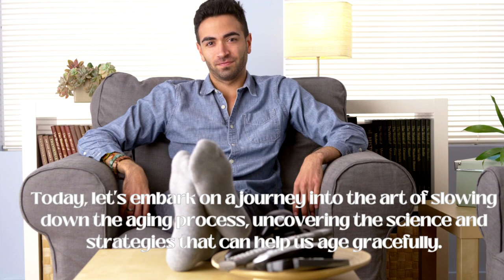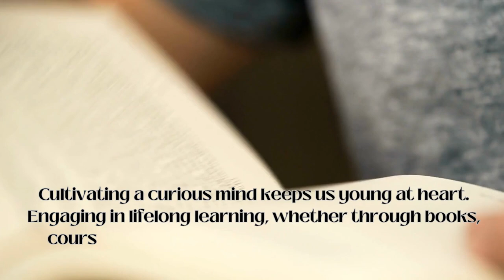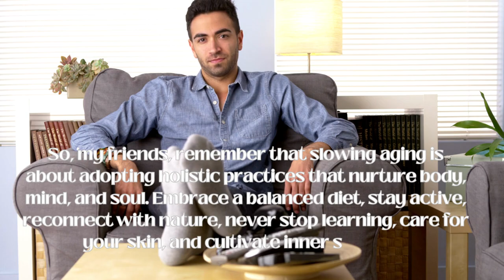Age with Grace: Unveiling the Secrets to Slowing Aging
Unlock the secrets to graceful aging in our journey through life. Discover holistic strategies for a vibrant and fulfilling path, embracing wellness, movement, nature, and inner serenity. Join us on this transformative adventure.